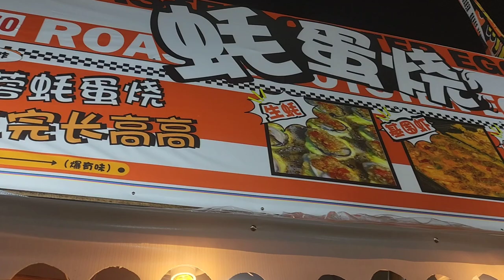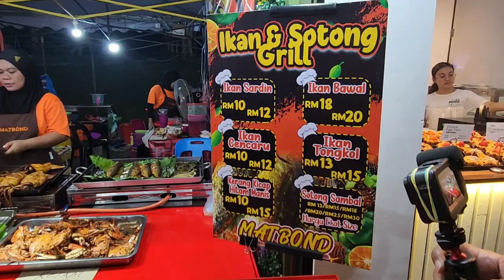The Best 2 Food Stalls at Zone C of Kuching Food Festival 2024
1. Roasted Oyster Egg
2. Mat Bond - Grilled Sotong Gergasi